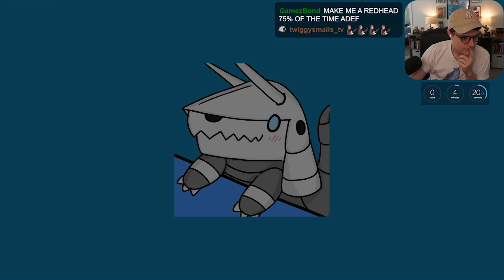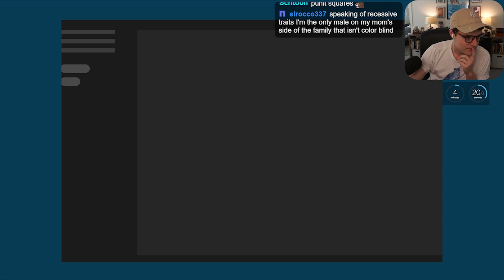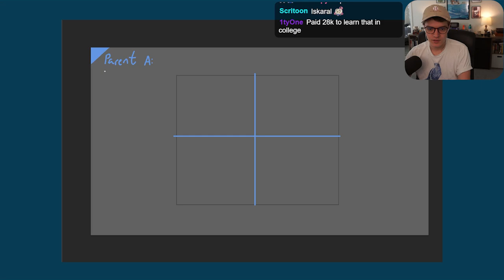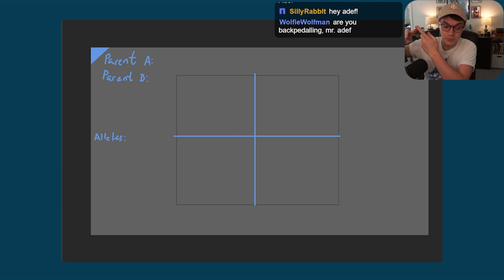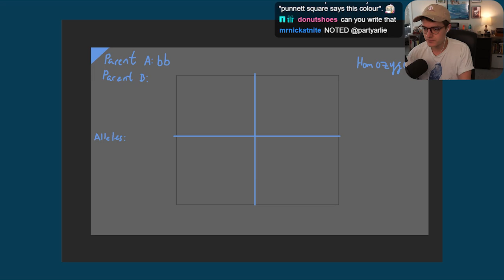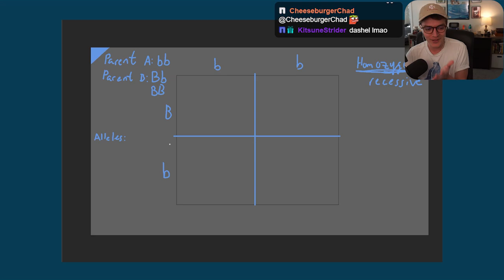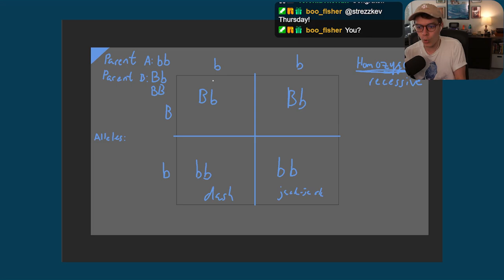I Beat the Hardest Challenge in Pokemon FireRed (5000 Attempts)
This is the full story of one of the hardest challenges I've ever completed!